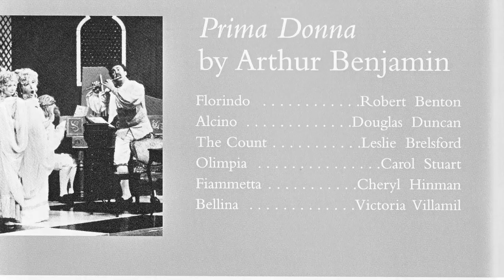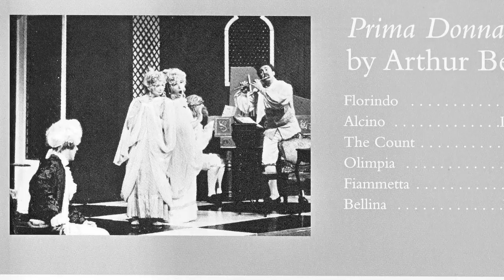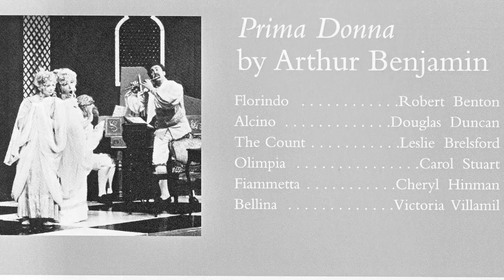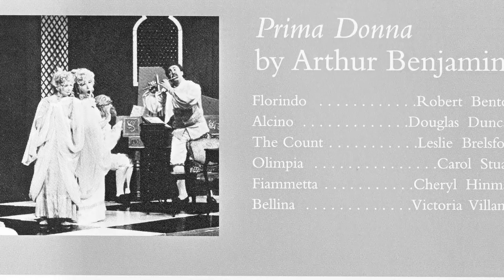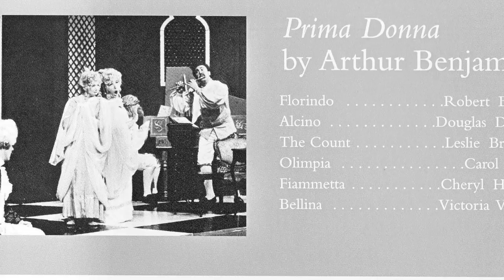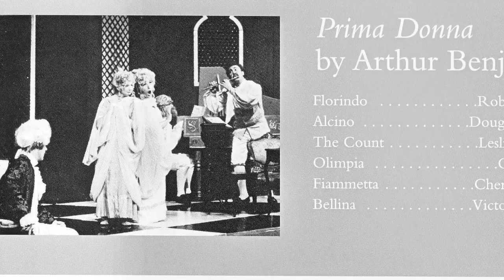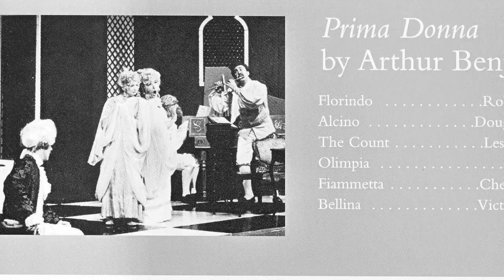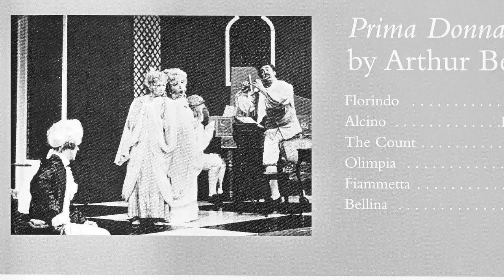Prima Donna by Arthur Benjamin - DMMO 1973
Conductor Dr. Robert L.Larsen

Florindo Robert Benton
Alcino Douglas Duncan
The Count Leslie Brelsford
Olimpia Carol Stuart
Fiammetta Cheryl Hinman
Bellina Victoria Villamil